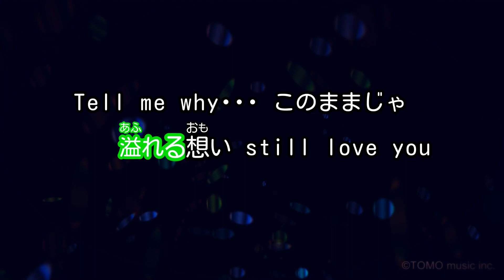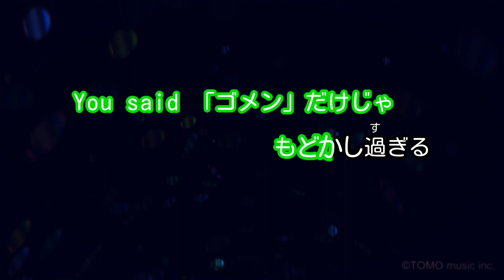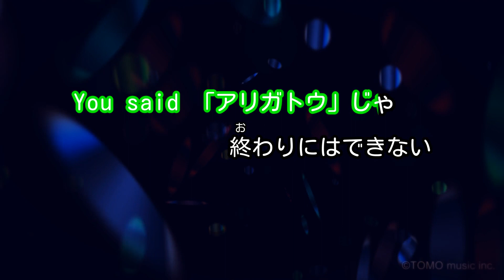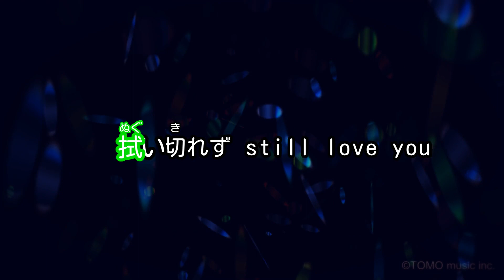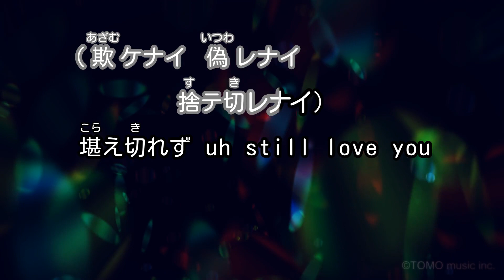【カラオケ】Still Love You/AAA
イトーヨーカ堂「ボディクーラー、クールビズ」CMソング